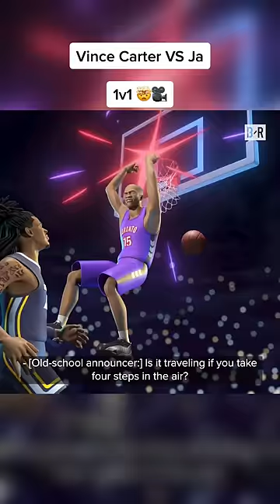V.C against Ja❓ OH MY 🤩